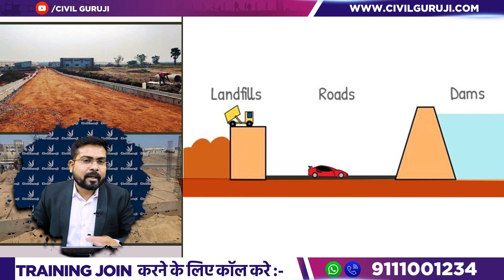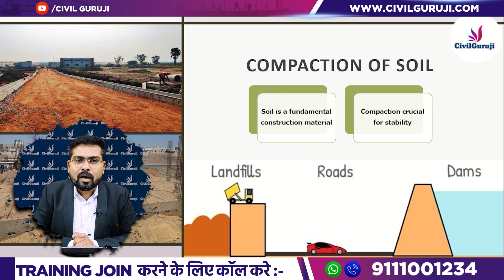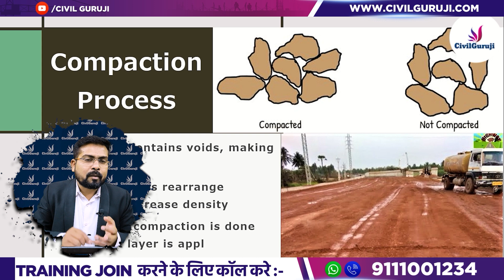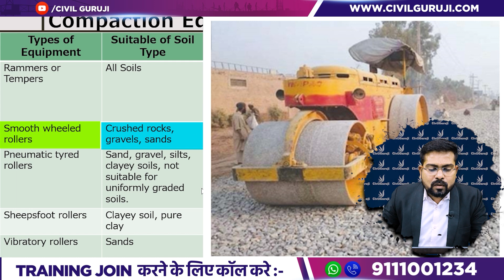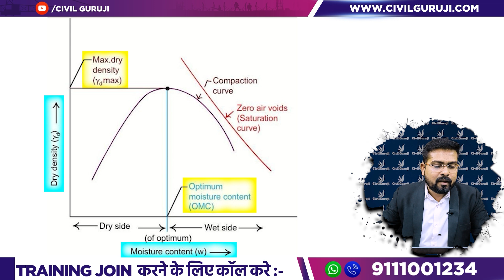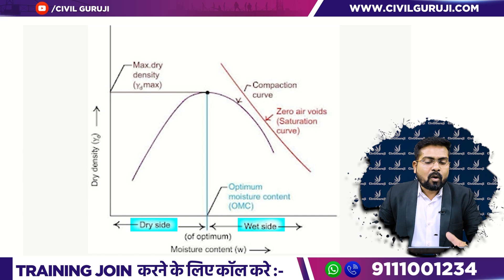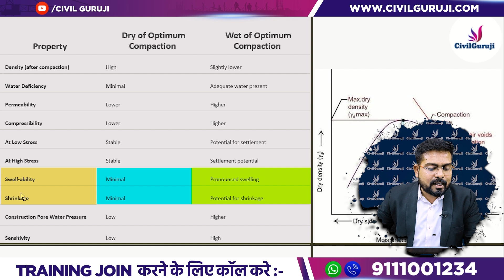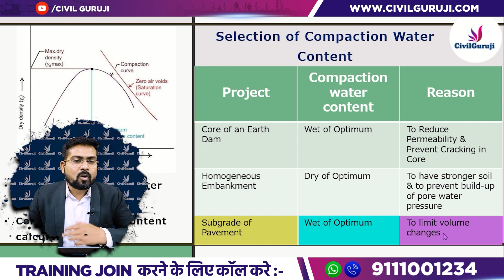Step-By-Step Complete Information About Compaction of Soil | Key Application of Soil Compaction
Embark on a fascinating journey into the world of Soil Compaction! Join us as we unveil the secrets of this crucial aspect of civil engineering, guided by our expert, Er. Tikesh Kumar Sahu, Expert COrporate Trainer at Civil Guruji Private Limited.

👷 What Awaits You:

🔍 Discover the essence of Soil Compaction – its profound importance, extensive applications, and how it shapes the foundation of construction projects.

🏗️ Explore the pivotal role played by Soil Compaction in ensuring the success and durability of construction endeavors. Gain insights into how it contributes to building robust and secure structures.

🧪 Dive deep into the intricacies of the Soil Compaction process, whether it involves compaction tests in the field or laboratory analysis. We break it down step-by-step, making it accessible for both aspiring civil engineers and seasoned professionals.